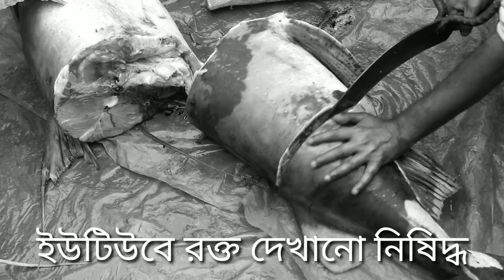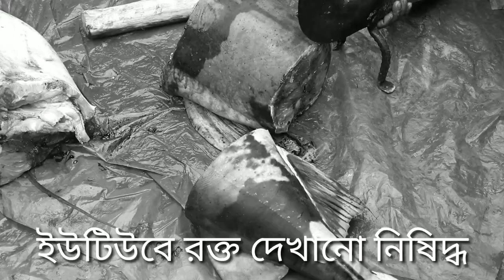বাঘাআইর মাছ, big cat fish, baghaair mas,